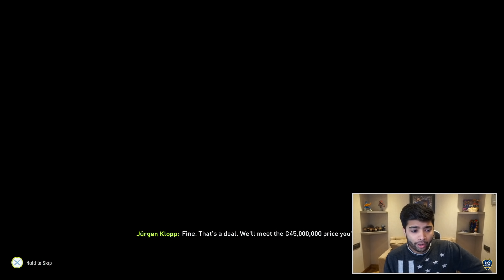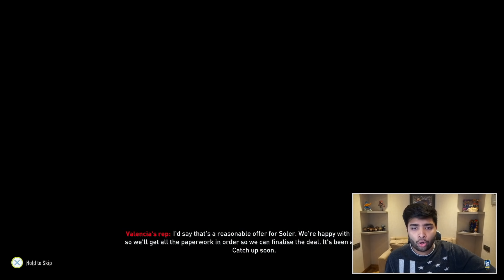FIXING DORTMUND but I *SOLD* ERLING HAALAND!!🥲 FIFA 22 Career Mode